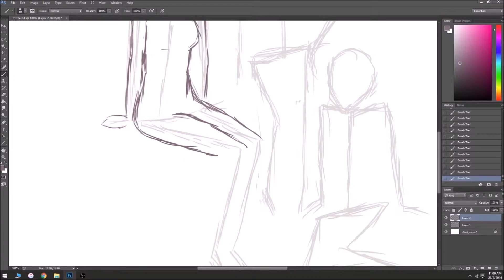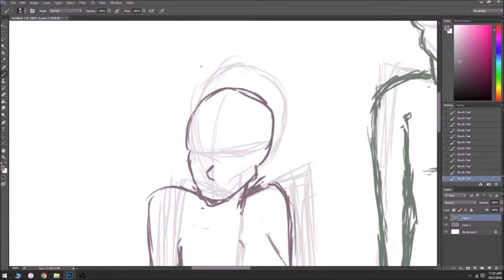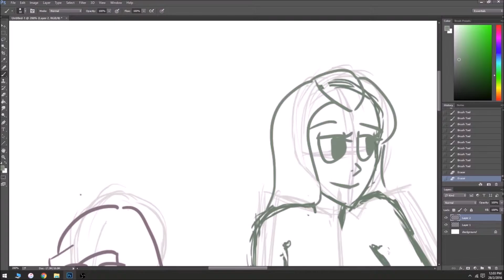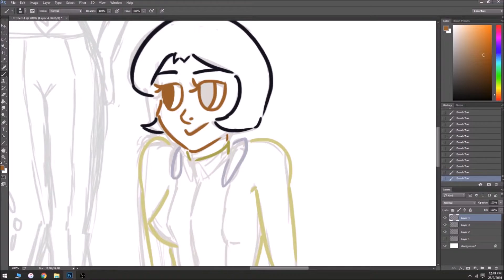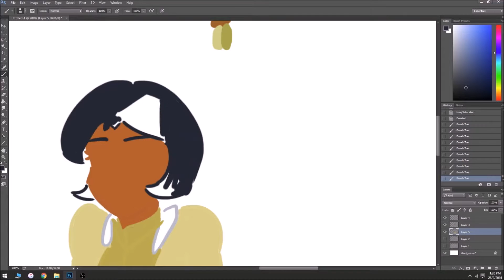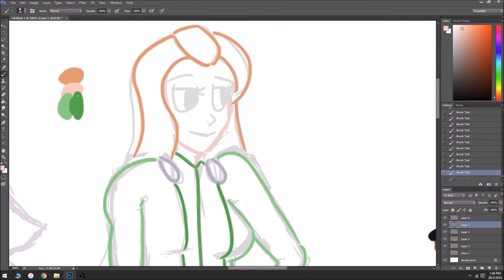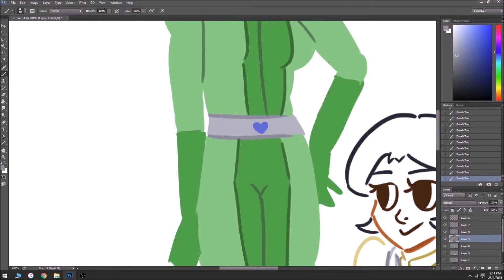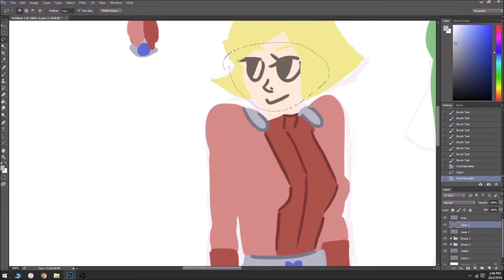The Gang - Totally Spies - Lineless Speedpaint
Clover Sam Alex from Totally Spies

Opening - Totally Spies OST
Here Come The Spies - Totally Spies OST
Investigation - Totally Spies OST
Techno Party - Totally Spies OST
Ending - Totally Spies OST